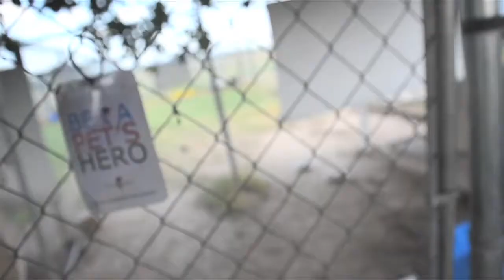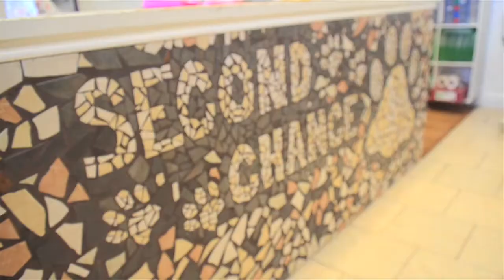My Town - Second Chance Animal Shelter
Second Chance Animal shelter is run by the Human society. They rescue animals from the pound and try to find them loving forever homes